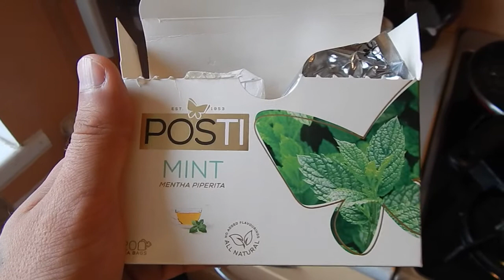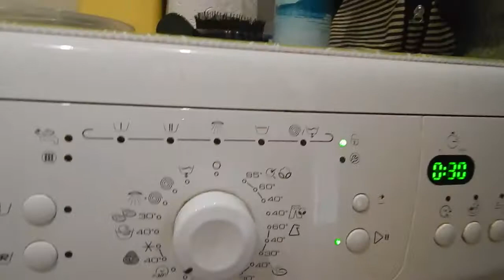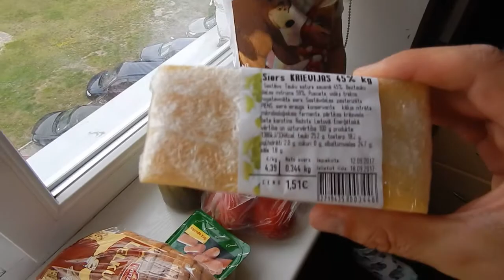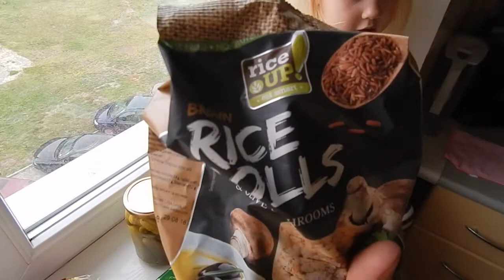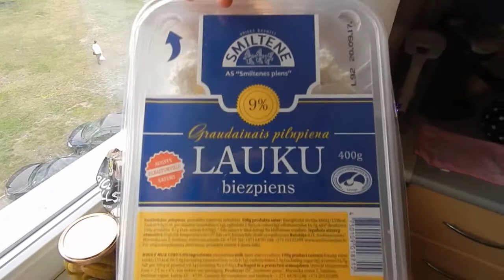VLOG ПАПА БЛОГЕР / Серия 98 Черновы ТВ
Сегодня целый влог от папы😄🤘
Покупки в магазине. Наши продукты. Арбуз. Уроки. И многое другое.
Всем привет!❤👍
Папа Кира, Мама Настя и три дочки Моня, Миля и маленькая Поли.
Вы узнаете как это - ТРИ ДОЧКИ!
Добро пожаловать!❤
⚠️Не судите строго. Мы только учимся и немного стесняемся. Но обещаем стараться и делать всё с каждым днем лучше!
Ищите нас в 📷Инстаграм @nastasi_cher
Будем дружить!✌